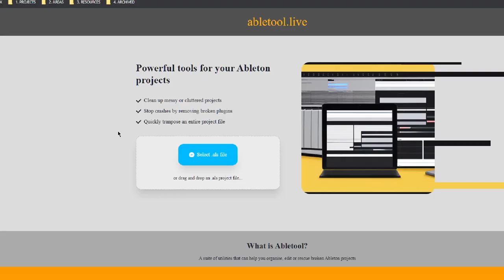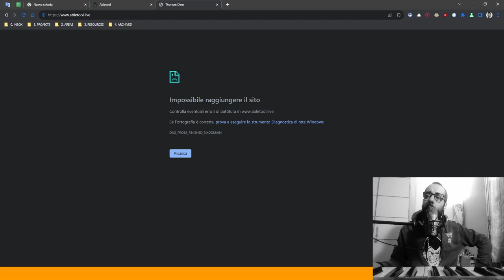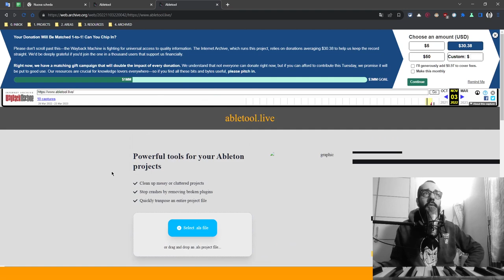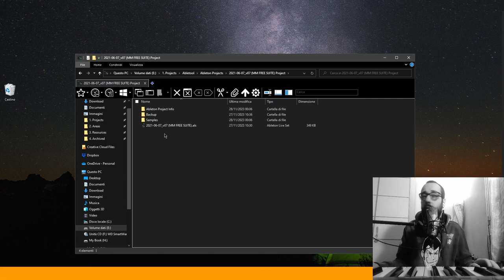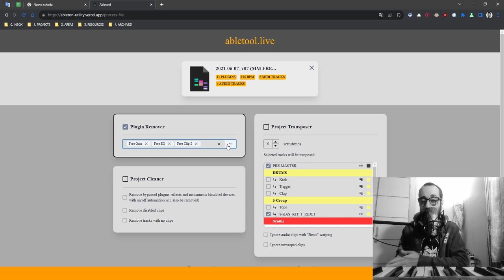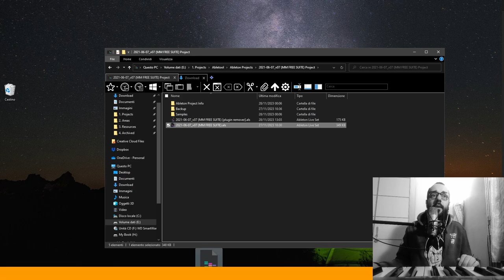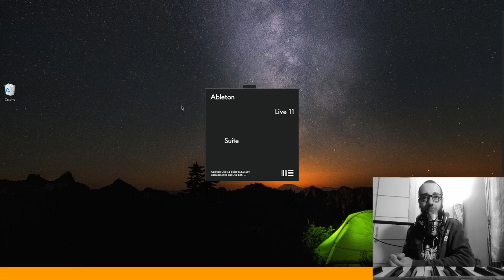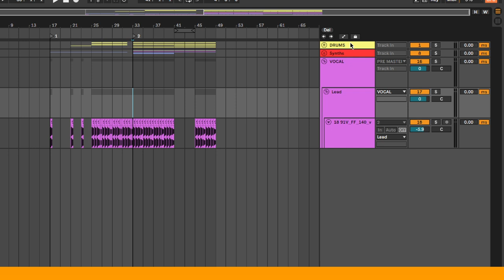ABLETOOL: un TOOL POTENTE per RIPARARE PROGETTI e cambiare tonalità su ABLETON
Hai progetti di Ableton che non riesci ad aprire per via di qualche plugin? Allora hai bisogno di Abletool, un sito gratuito e semplice per utilizzare una serie di tool utile per il tuo progetto. Altre a rimuovere i plugin, questo sito ci permette di cambiare la tonalità dell'intero progetto e di ripulirlo da tracce e clip inutili. Provare per credere!

🔖 Capitoli:

00:00 INTRO
01:08 Abletool
03:13 Panoramica Progetto
04:34 Rimuovere i plugin di un progetto
07:29 Cambiare tonalità di un progetto
08:59 Ripulire un progetto
10:19 Conclusione